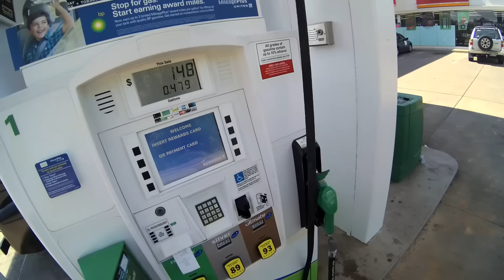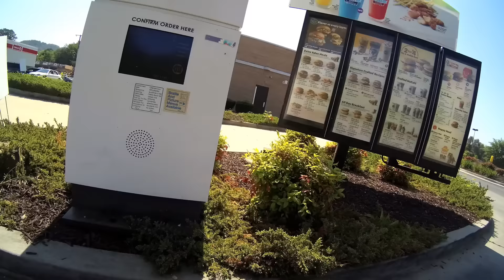212cc Go Kart on Public Streets, Reactions and Top Speed!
I take my modified 212cc go kart for a Top speed run, pass cars in Mexico and go through the Mcdonald's Drive thru in a go kart
stage 3 predator 212 fast no governor.

Predator 212 Mod List:
Mikuni Vm22, jetted 105, Velocity stack
Governor & 18lb valve springs
Auto-lite plug
Gearing 13/53
Go power sports 13 inch street tires

*I am family friendly